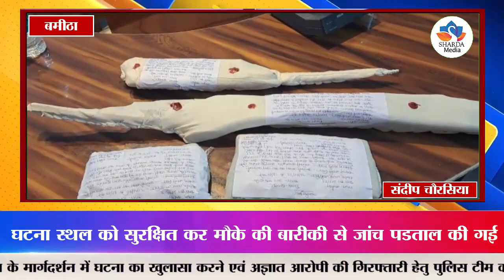थाना बमीठा के खरयानी के जंगल में 25,3,23 की रात्रि में मिले सब के अंधे कत्ल को 5 दिवस में बमीठा,